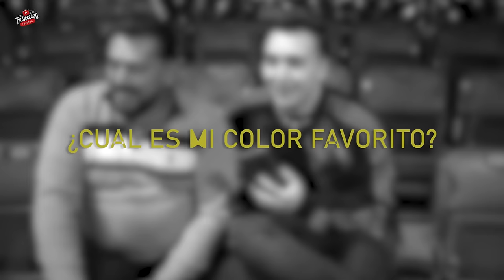EL TAG DEL PADRE | Franccesco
heyeyeyey!!! hola amigos y franccesquinas aqui les dejo nuevo video, espero que les guste este video con mi papá, ￼tambien dejame un comentario diciendome lo que quieras o dame ideas para futuros videos siempre los estoy leyendo, aqui tmb les dejo mis redes sociales para que me sigan.

instagram: franccescooficial   / franccescooficial

lxs amo chao chao. 🫶🏼✨